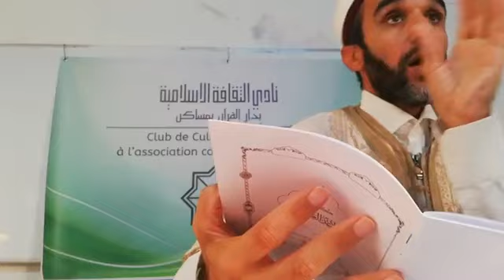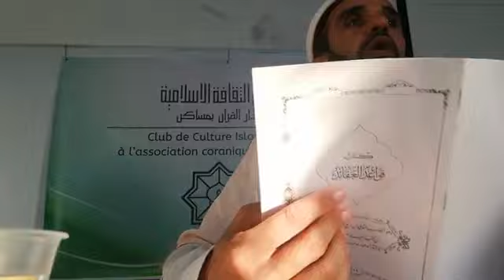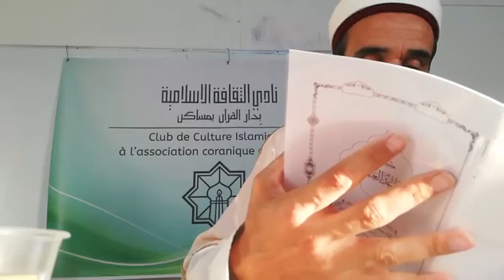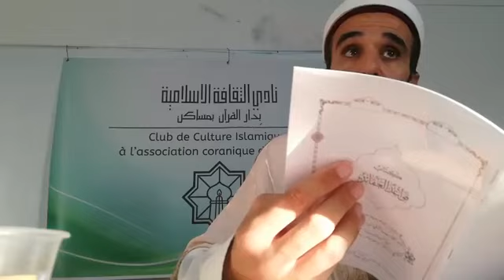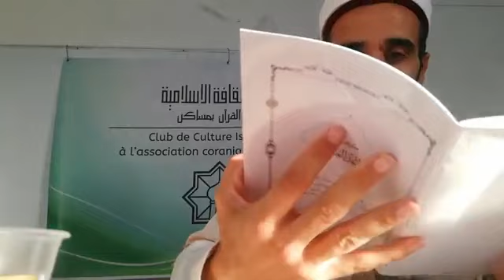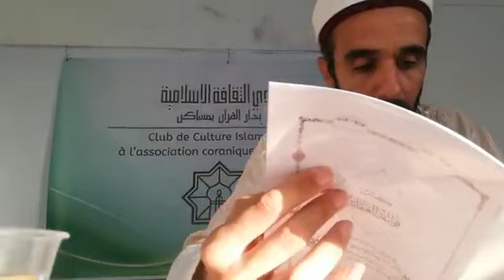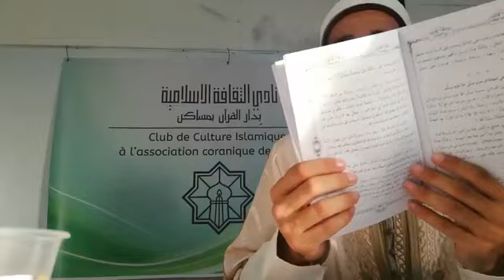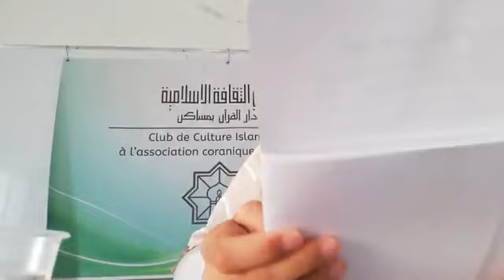3_قواعد العقائد للغزالي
الشيخ محمد هشام الغماري حفظه الله